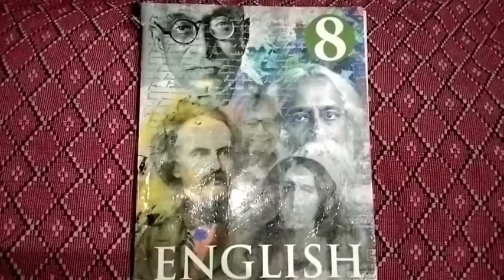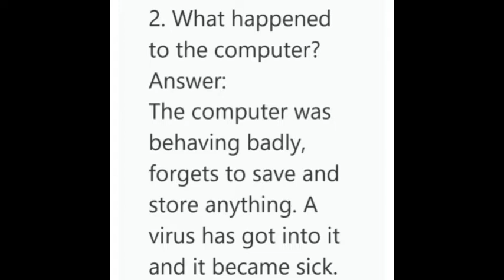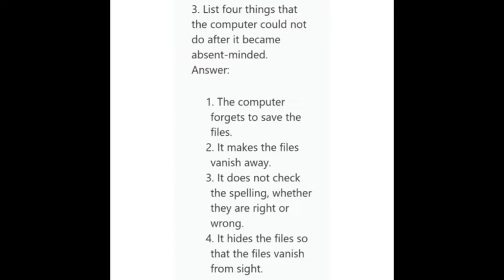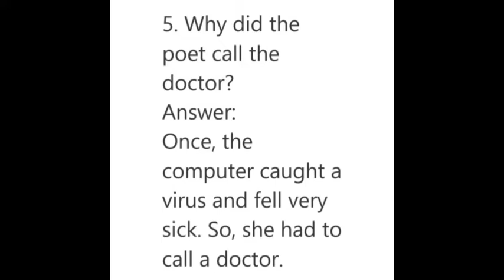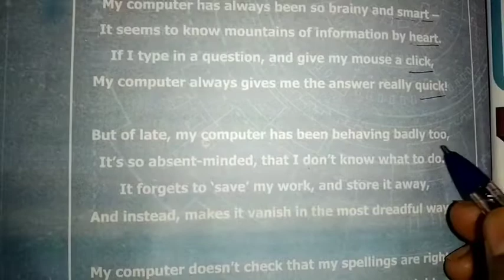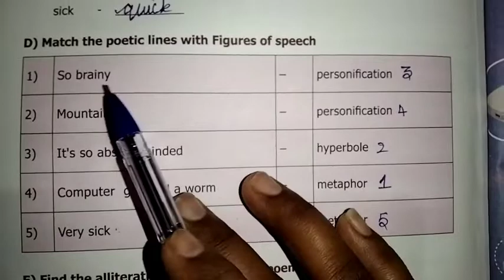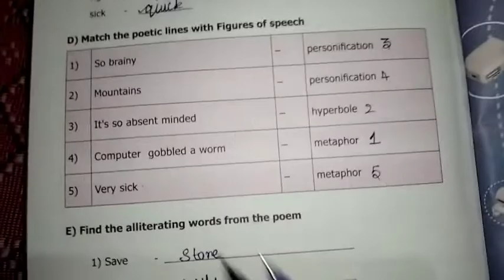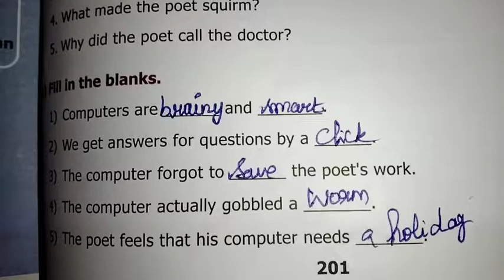8th Std |Book Back Answers| - poem 7 | Unit - 7 |Explained In தமிழ்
8th Std |Book Back Answers| - poem 7 | Unit - 7 |Explained In தமிழ்

CYBER SAFETY| 8TH STD| TERM 3| PROSE - 7|EXPLAINED IN தமிழ்

Basics_Of_Grammar